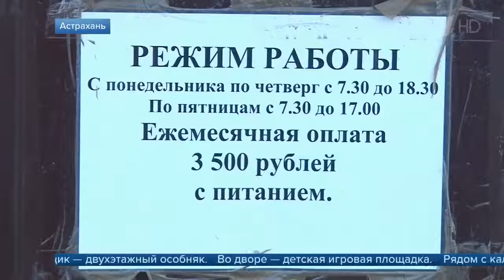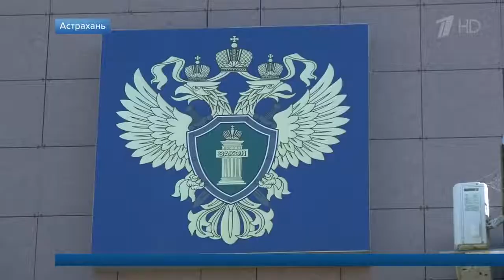В Астрахани проверяют видео из детского сада, на котором малыши лежат связанными в «тихий час»